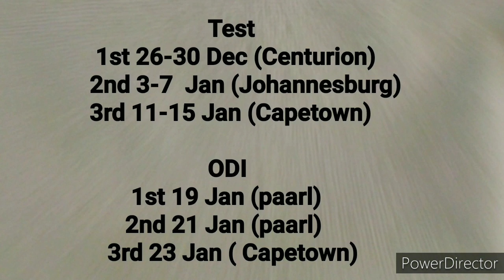India tour of south Africa new schedule/India vs south Africa test matches 2021-22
hi Friends this timeline information
India tour of south Africa 2021-22 new schedule update
for future sport update.